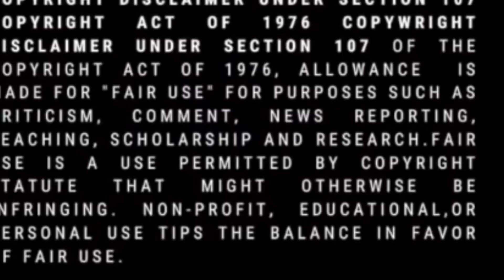Ms.Robbie of Sweetie Pies Update | Happy Birthday 🎉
Today is Ms. Robbie Montgomery of Sweetie Pies Birthday and not only are we wishing her a Happy Birthday, here is a quick update on the latest with her.
🌟 Song Title: Ain't my stuff good enough
🌟 Ms. Robbie's Insta ( Wish her Happy Bday here)

🌟S P O N S O R S H I P  I N Q U I R I E S

Face: Dee Wats